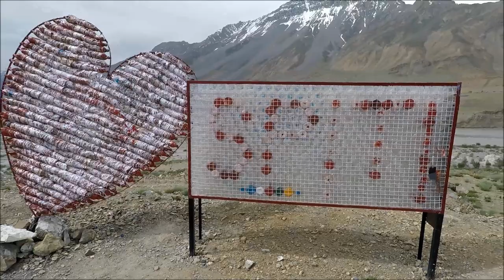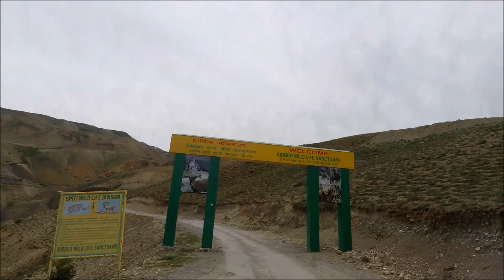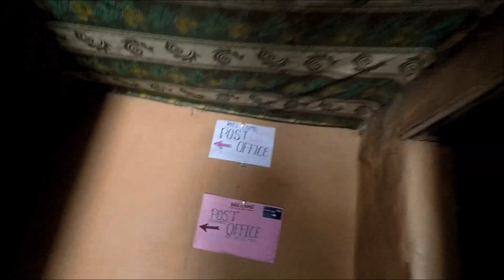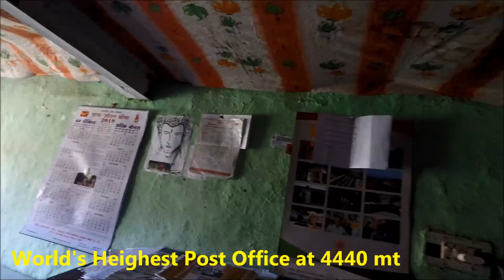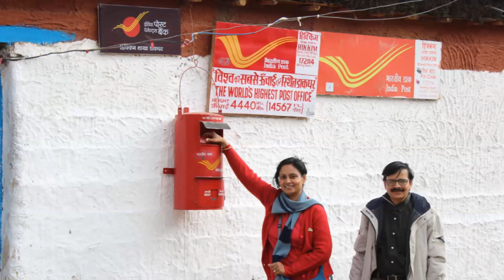Magical Spiti Odyssey – 5 : Kaza – Key Monestery – Kibber – Langza – Hikkim – Kaza. "Go On by SB"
Magical Spiti Odyssey: Story – 5 :
Day – 6 :  Kaza – Key Monestery – Kibber – Langza – Hikkim – Kaza
Kaza to Key monastery is 15 Km. Take a diversion from the Kibber village road.
Key Monastery (Gompha) – a 1000-year-old monastery in Kibber which is also the largest monastery in Spiti Valley at an altitude of 4166 mt.. This majestic structure stands to overlook the winding turquoise green Spiti river with imposing mountains in the backdrop. The view of Spiti River makes you refresh here.
It is a religious training centre for Lamas. The monastery can accommodate nearly 250 monks.
You have to climb up along the slope from the parking. Parking is free here.
Kibber
From here we proceeded to Kibber village, 7 km from Key Gompha.
Kibber is a small village with about 100 houses and all painted in white with red rooftops,  situated at a height of 4270 m.  . Houses are made of stones and mud and give a unique picturesque view to the village Kibber Village is known as highest continuously inhabited village. Kibber has a civil dispensary, a high school, a post office,

Langza
Small remote village at top of the mountain at 4325 m. A large Buddha statue stares across the valley.
Spend some time exploring this place. This whole zone is truly a photographer’s paradise.
Barren landscapes with green patches, snow cladded mountains leaves you speechless. This is magic of nature.

Hikkim
Hikkim is one of the highest year-round inhabited village in India, at 4400 m elevation and 16 km from Kaza, the nearest town connected by road.
It is famous for having the highest Post Office in the World.  The Postal Index Number or PIN of the village is 172114.
The post office connects small villages in this isolated region to the rest of the world. It receives and sends postal letters. It also acts as a savings bank where villagers can deposit money in their savings accounts or withdraw money.
Rinchen Chhering has been the postmaster since its inception in 1983. The post office is in his house itself. The mail is carried on foot to Kaza, which is then taken to Reckong Peo by bus, onward to Shimla. The post office is forced to shut during winter months due to heavy snowfall.
The houses of the villages are made out of stones & mud, white coloured with Buddhist Flags. The village is at 60 degree inclined steep walk down from the road.
We took the pride in mailing our post cards from the highest post office on Earth.
Hikkim village was the world's highest polling station. It was recorded in the Limca Book of Records. Now the record is held with Tashigang, a small Himachal Pradesh village in the Spiti.
On return to Kaza, we had a great sighting of a herd of Himalayan Ibex, which were grazing the small shrubs on the mountains. The Himalayan Ibex (Capra sibirica hemalayanus) is regarded as a subspecies of the Siberian Ibex (Capra sibirica).

Watch out Magical Spiti Odyssey – 1, 2, 3, 4, 6 & 7.